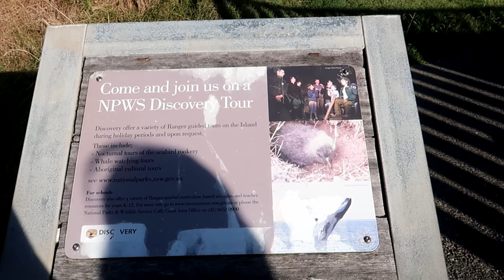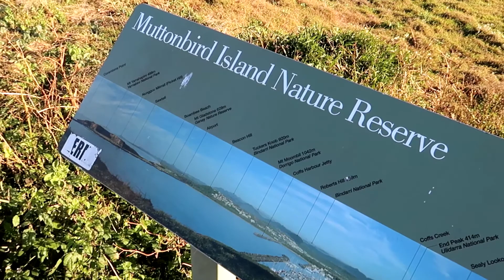Nambucca Heads et Coffs Harbour - Australie 🇦🇺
NOUS SUIVRE

NOUS SOUTENIR

- Un achat sur amazon

- Notre banque en voyage N26 : jonathad9381

NOTRE MATOS

- Caméra : Canon G7X
- Batterie canon